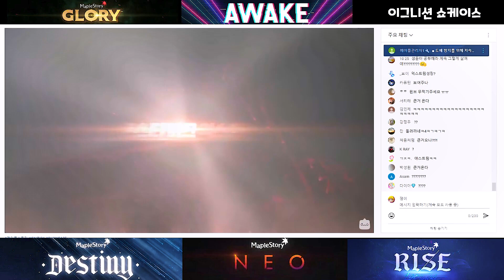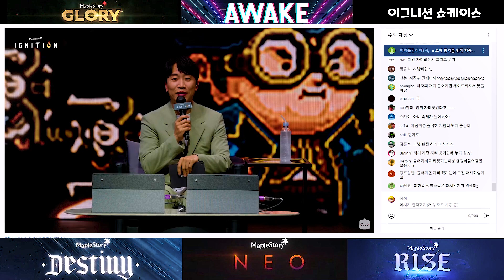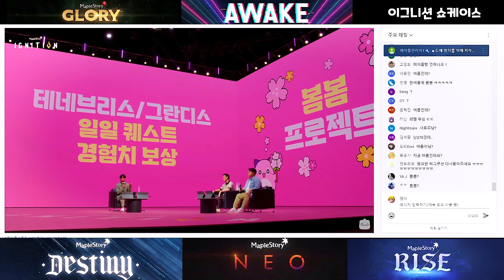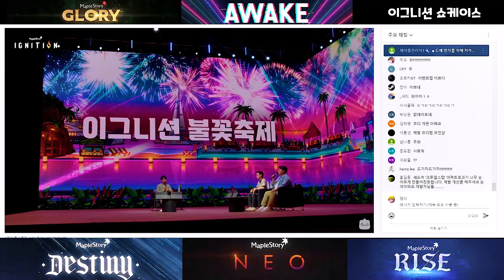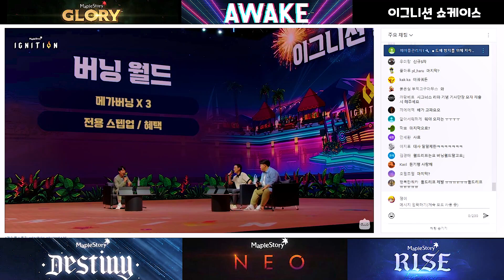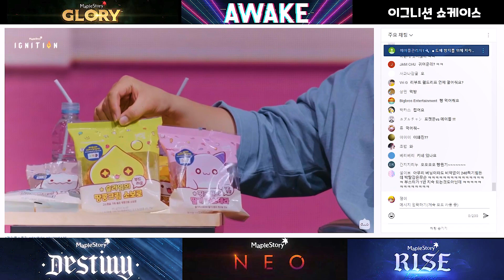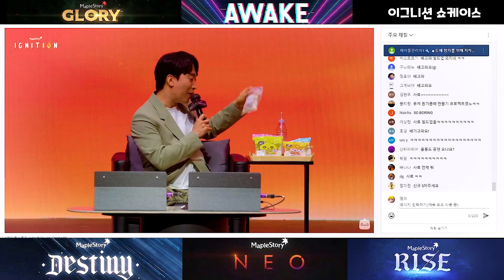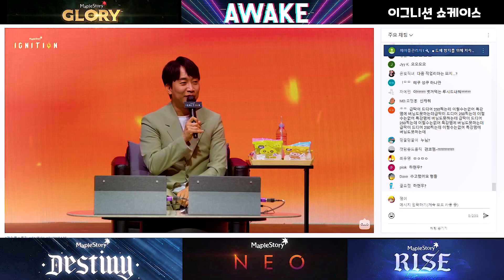[메이플] 이그니션 쇼케이스 2부💥 250레벨 하이퍼 버닝부터🚀 메이플 빵까지 유저 민심 살펴보기😍